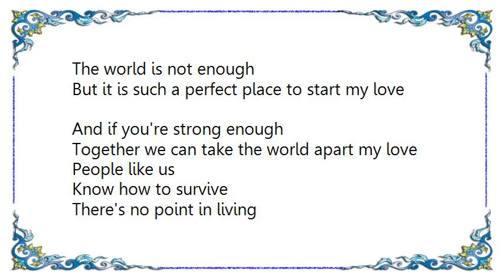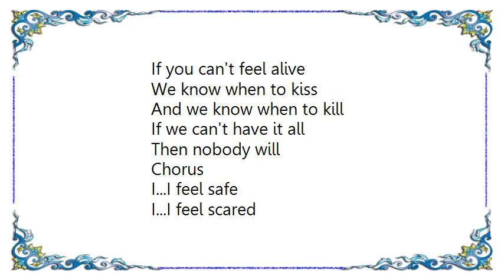Hollywood Symphony Orchestra - The World Is Not Enough Theme Lyrics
[Lyrics Hollywood Symphony Orchestra - The World Is Not Enough Theme]
I know how to hurt
I know how to heal
I know what to show
And what to conceal
I know when to talk
And I know when to touch
No one ever died from wanting too much

Chorus:
But it is such a perfect place to start my love
And if you're strong enough
Together we can take the world apart my love

Know how to survive
There's no point in living
If you can't feel alive
We know when to kiss
And we know when to kill
If we can't have it all
Then nobody will

Chorus
I...I feel safe
I...I feel scared
I...I feel ready
And yet unprepared